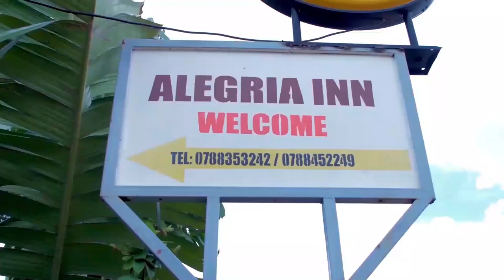Urubibi11: Saa Moya murugo kwa Ngoboka Hahiye koko ||Film Nyarwanda ||Rwandan Series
Urubibi Series ni Rwandan Series mutegurirwa na Teebah Film Village mukaba muyisangamo Ngoboka, Sharon, Nyabyenda A.K.A DVD, Mutesi, Mupfumu, Intare Vegetarians, Migambi, Coco, Dora n'abandi.
Iyi filime isohoka rimwe mucyumweru (Buri wa gatanu).
Kimwe z'izindi filime zo mu Rwanda nka Bamenya Series, Marine Rwandan Series, Inzozi Series, Impanga Series, Papa Sava, Makuta n'izindi binyura kuri Youtube; Intego yacu nk'abannyarwanda bakora filime cyane cyane zo kuri Youtube ni ukubakorera filime zinogeye amaso ziruhura mumutwe no kubatembereza igihugu cy'imisozi 1000: Rwanda Nziza gihugu cyacu cyuje imisozi Imiyaga n'ibirunga. Muyandi magambo turi abafatanyabikorwa ba RDB mukugaragaza ibyiza bitatse U Rwanda.